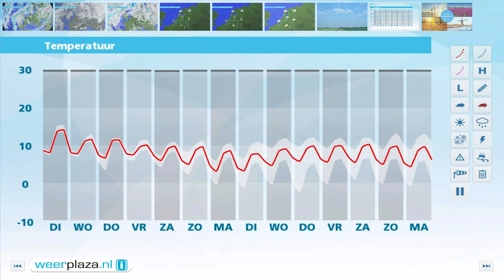Weerbericht maandag 31 oktober 2016: vanaf morgen wisselvallig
De zon schijnt volop, alleen in het noorden en noordoosten zijn er wat meer wolken. Het wordt 14 tot 16 graden en er staat weinig wind. Komende nacht zijn er vooral in de zuidelijke helft opklaringen en lokaal is er kans op een mistbank. Morgen begint de dag nog met zon, maar vanuit het noorden wordt het al snel bewolkt en 's middags of 's avonds valt er wat regen. De rest van de week is het wisselvallig, staat er meer wind en met maxima van 10 graden ook minder zacht.